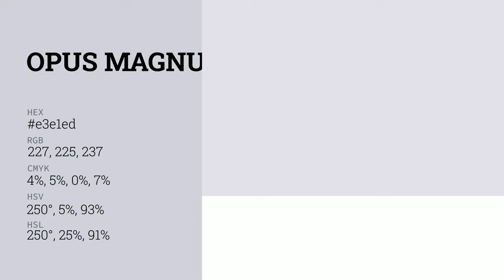Opus Magnum color e3e1ed hex color - Blue color - Warm color e3e1ed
What color is Opus Magnum ? e3e1ed hex color - Blue color - Warm color e3e1ed

Hex e3e1ed Color Code is also known as Opus Magnum color.

Hex e3e1ed Color code in RGB color code model is created after adding 89.02% red color, 88.24% green color and 92.94% blue color.
Hex e3e1ed Color code in CMYK color (process color) code model is generated after subtraction of 4% cyan, 5% magenta, 0% yellow and 7% black.